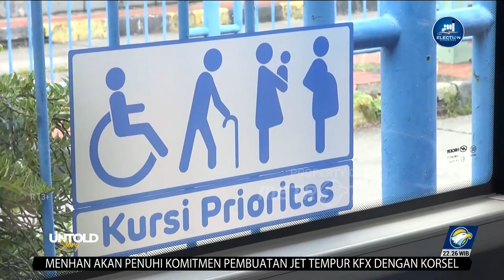UNTOLD STORY - Wajah Transportasi Jakarta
MetroTV, Dihadapan wartawan presiden pertama Indonesia pernah berucap saat memantau kondisi jalan di Jalan Sudirman. Ruas jalan tidak boleh kalah dengan volume mobil. Apa yang dikhawatirkan Soekarno terbukti. Tahun demi tahun jumlah mobil di Jakarta mengalami kepadatan, hingga menimbulkan kemacetan.

Solusi mengatasi kemacetan akhirnya terjawab, saat Jakarta dipimpin Sutiyoso. Melalui kebijakan pengadaan busway, kemacetan perlahan-lahan bisa diatasi.

Namun kebijakan TransJakarta oleh Sutiyoso, sempat diwarnai penolakan. Banyak yang menentang karena busway dianggap memotong ruas jalan.

Walau begitu Sutiyoso tidak pernah gentar. Busway jalan terus hingga bisa dinikmati warga Jakarta sampai saat ini